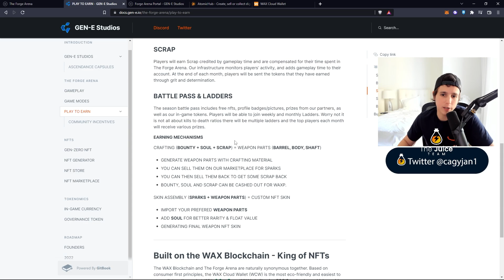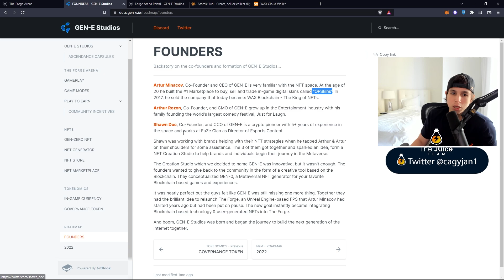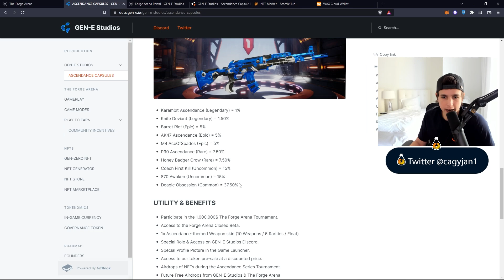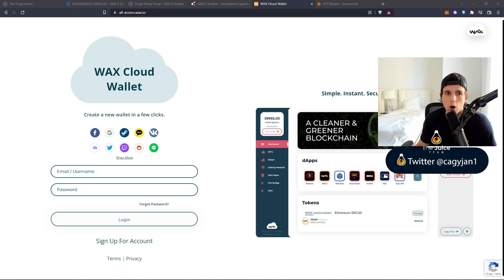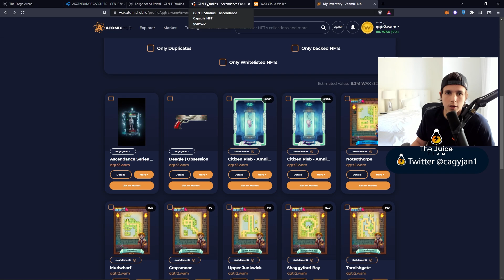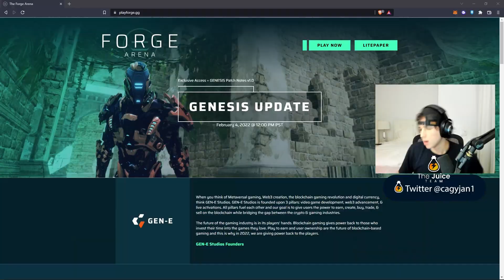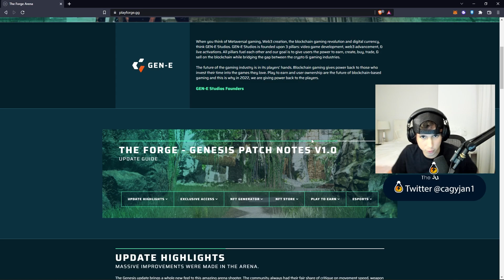FORGE ARENA - PLAY TO EARN SHOOTER FPS - WAX BLOCKCHAIN GAMES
GAME SOCIALS

TIMESTAMPS
INTRO 00:00 - 00:12
PLAY TO EARN MECHANICS 00:12 - 01:12
FOUNDERS 01:12 - 01:39
HOW TO PLAY BETA?! 01:39 - 04:31
GAMEPLAY - 04:31